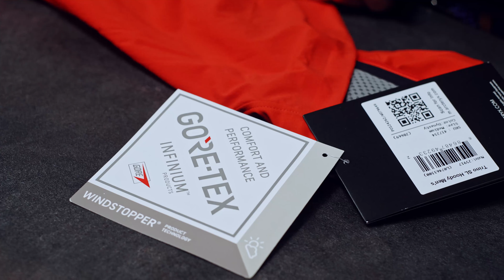Jaki softshell w góry? Rodzaje softshelli. [8a.pl]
Kurtka typu softshell błyskawicznie zdobyła uznanie wśród miłośników gór. Softshell to idealne rozwiązanie na jesienny wypad w góry. W dzisiejszym odcinku Adam przedstawia rodzaje kurtek softshellowych. Który z nich najlepszy? Odpowiedź w filmie.